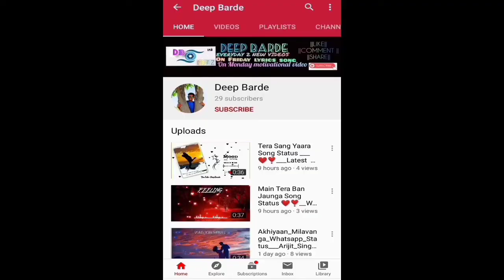Khamoshiyan Teri Meri_Khamoshiyan_by_Arijit Singh (YouTube:DeepBarde)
Latest song
New whatsapp  status
Whatsapp status
New template status
Template lover
Latest Template status

"Khamoshiyan" lyrics

Arijit Singh Lyrics

on Bandsintown

"Khamoshiyan"
(from "Khamoshiyan" soundtrack)

Khamoshiyan aawaaz hain
Tum sun'ne to aao kabhi
Chhukar tumhe khill jaayengi
Ghar inko bulaao kabhi
Beqarar hain baat karne ko
Kehne do inko zaraa.

Khamoshiyan. teri meri khamoshiyan
Khamoshiyan. lipti hui khamoshiyan

Kya uss gali mein kabhi tera jaana hua
Jahaan se zamaane ko guzre zamaana hua
Mera samay toh wahin pe hai thehra hua
Bataaun tumhe kya mere sath kya kya hua

Khamoshiyan ek saaz hai
Tum dhun koi laao zaraa
Khamoshiyan alfaaz hain
Kabhi aa gunguna le zara
Kehne do inko zaraa. haa.

Nadiya ka paani bhi khamosh behta yahaan
Khili chandani mein chhipi lakh khamoshiyan
Baarish ki boondon ki hoti kahaan hai zubaan
Sulagte dilon mein hai khamosh uthta dhuaan

Khamoshiyan aakaash hai
Tum udne toh aao zara
Khamoshiyan ehsaas hai
Tumhe mehsoos hoti hai kya
Kehne do inko zara. haa.

No Copyright of This Song